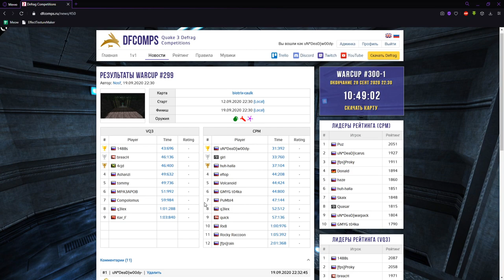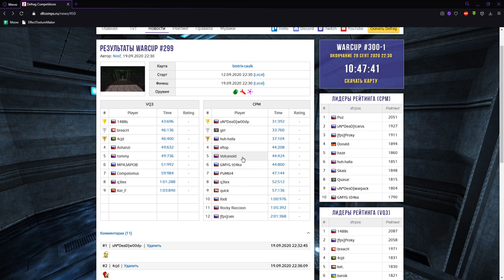Обзор WarCup #299 | Map - biotrix-caulk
0:00 - Map
14:50 - Demos